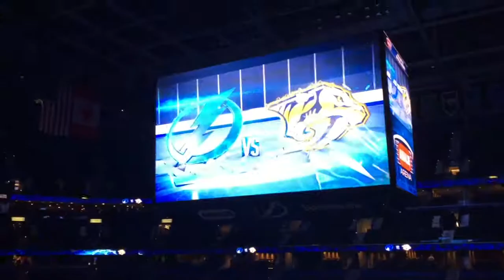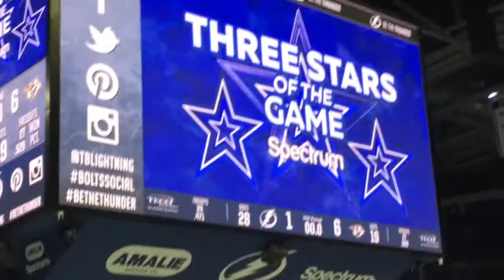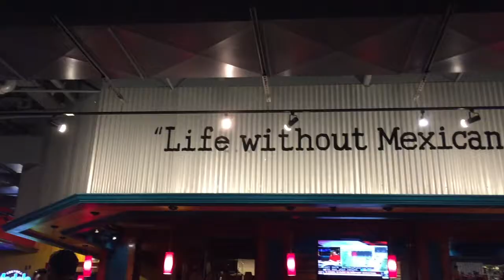Preds Florida Road Trip - 2017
A video that highlights the adventures we went through on our trip to Florida to watch the Preds play a couple of games. It was truly such an amazing experience. I highly recommend it to anyone who has it as an option in the future.

We flew into Tampa on Thursday and went to the game that night. The next day, we drove to West Palm Beach. We stayed there Friday night, which was the same night as the Panthers game. It was about a 45 minute drive to get to Sunrise from there. The next morning we got up and drove to Orlando, where we went to Universal and Disney. We stayed at the Yacht Club Disney resort.

Check out the Preds Instagram! We were featured! We were also on TV both nights!